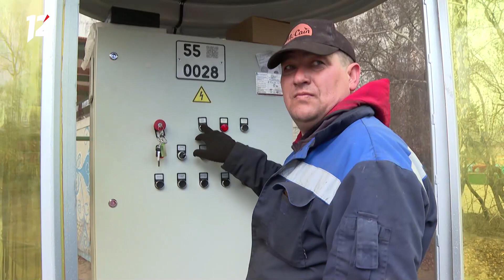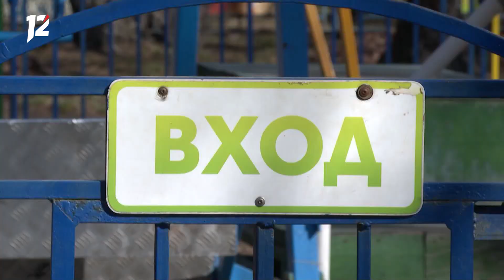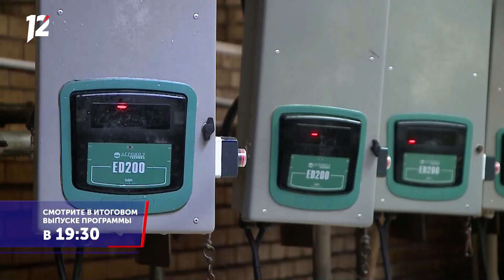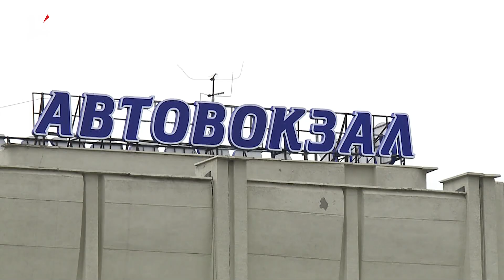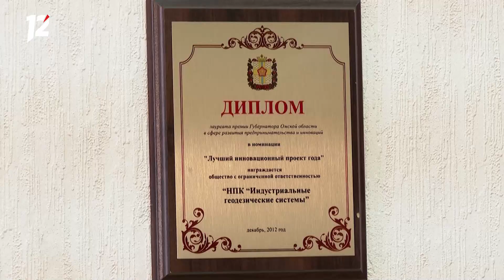Омск: Час новостей от 20 апреля 2022 года (17:00). Новости